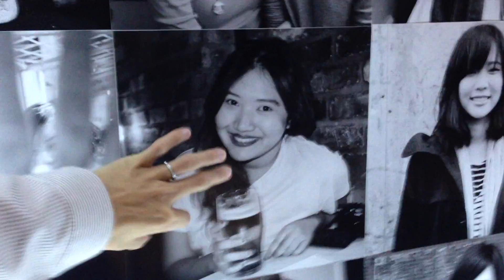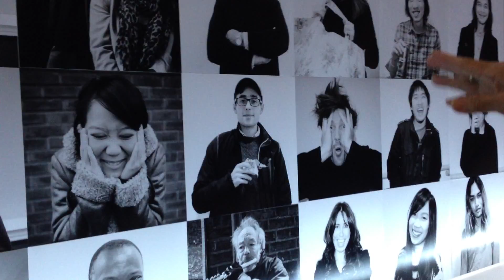W Hotel wall by OAT